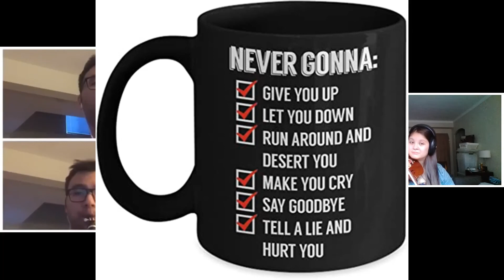A Tribute to Stock Aitken and Waterman: III: Adagio – Never Gonna Give You Up (Arr. Russell Ward)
Arranged by Russell Ward

Rescored and performed by Rosin and Reeds